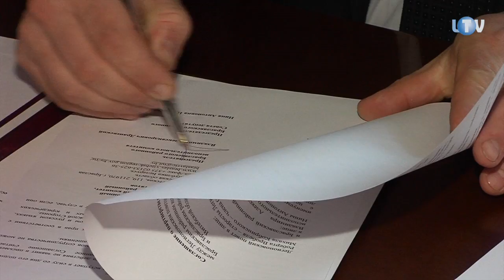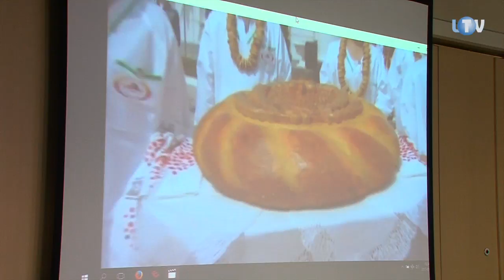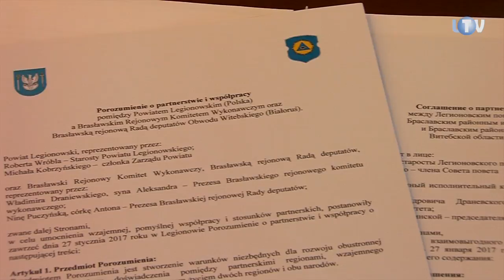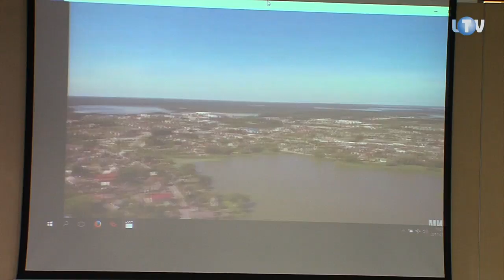Powiat patrzy na wschód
Początek styczniowej sesji powiatowych radnych miał wyjątkowy, bo międzynarodowy charakter. Tuż przed nią zarząd powiatu zawarł bowiem kolejne porozumienie o partnerstwie i współpracy. Tym razem z Brasławskim Rejonowym Komitetem Wykonawczym oraz Rejonową Radą Delegatów Obwodu Witebskiego.